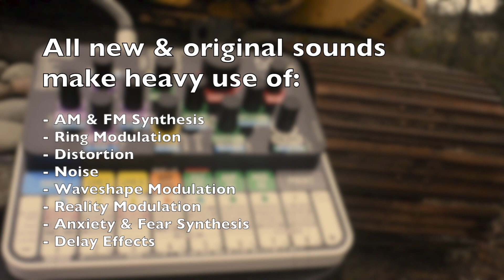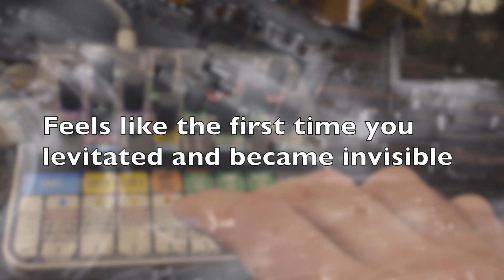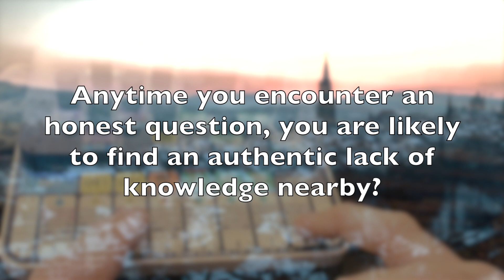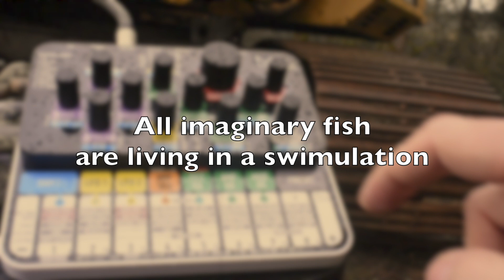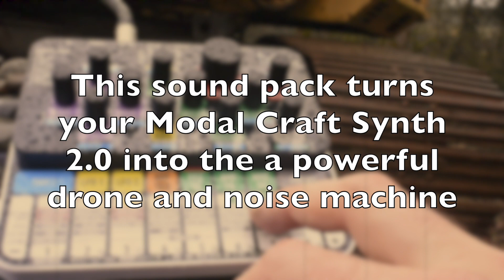Ambiente Oscuro -- Sound Pack for Modal Craft Synth 2 0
This sound pack is a collection of 64 dark ambient / SciFi presets for your Modal Craft Synth 2.0 synthesizer.  Like a child waiving out the back window of the last spaceship leaving a dying planet, these sounds are at once harsh and hazy, somber and sinister, noisy and barely in tune.  The patches in this sound pack will turn your Craft Synth 2.0 into device for generating deeply mysterious sound textures and unexplained alchemic tones.